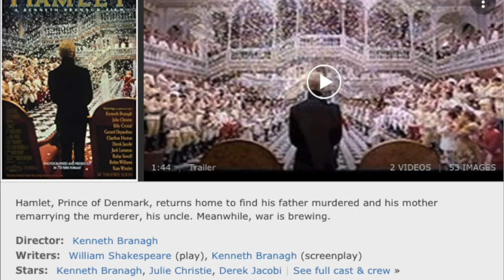Hamlet by William Shakespeare - Book Talk (& Kenneth Branagh Film Version)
This Throwback Thursday video provides a book talk about William Shakespeare’s tragedy, the play Hamlet with a focus on the Kenneth Branagh film version.